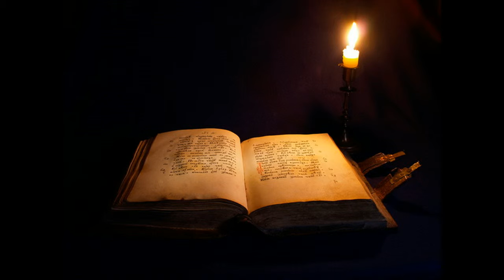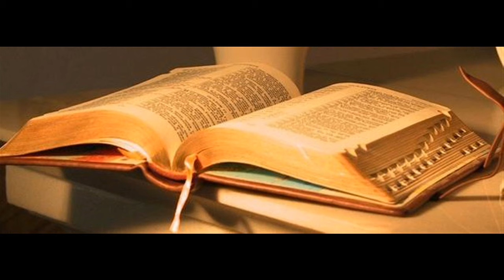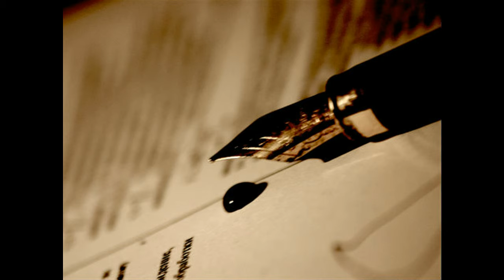Верлен и Сезан Майский Жук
Слова: В.Маяковский

Верлен и Сезан

 hammond & guitar
Я стукаюсь о стол, о шкафа острия -
 hammond & guitar
четыре метра ежедневно мерь.
Мне тесно здесь
в отеле Istria -  на коротышке
rue Campagne - Premiere.
Мне жмет. Парижская жизнь не про нас -
в бульвары тоску рассыпай.
Направо от нас -  Boulevard Montparnasse,
налево -  Boulevard  Raspail.
Хожу и хожу, не щадя каблука,-
хожу  и ночь и день я,-
хожу трафаретным поэтом, пока
в глазах  не встанут виденья.
Туман - парикмахер, он делает гениев -
загримировал одного бородой -
Добрый вечер, m-r Тургенев.
Добрый вечер, m-me Виардо.
Пошел: "За что боролись?
А Рудин? А вы, именье
возьми подпальни..."
Мне их разговор эмигрантский нуден,
и юркаю  в кафе от скульни.
Да. Это он, вот эта сова -  не тронул
великого тлен.
Приподнял шляпу:
"Comment ca va, cher camarade Verlaine?"
Откуда вас знаю? Вас знают все.
И вот довелось состукаться.
Лет сорок вы тянете свой абсент
из тысячи репродукций.
 synthesizer
Я раньше вас  почти не читал,
а нынче -  вышло  из моды,-
и рад бы прочесть -
не поймешь ни черта:
по-русски дрянь, -  переводы.
  hammond
Не злитесь, -  со мной,
должно быть, и вы знакомы
лишь понаслышке.
Поговорим  о пустяках путевых,
о нашинском ремеслишке.
Теперь плохие стихи -  труха.
Хороший -  себе дороже.
С хорошим и я б свои потроха
сложил под забором тоже.
  another thema
Бумаги гладь облевывая
пером, концом губы -
поэт, как блядь рублевая,
живет с словцом любым.
  tutti
Я жизнь отдать за сегодня рад.
Какая это громада!
Вы чуете слово -  пролетариат? -
ему грандиозное надо.
  harmonica & guitar
Из кожи надо вылазить тут,
а нас -  к журнальчикам премией.
Когда ж поймут, что поэзия -  труд,
что место нужно и время ей.
  harmonica & guitar solo "Поэзия"
"Лицом к деревне"-  заданье дано,-
за гусли, поэты-други!
Поймите ж -  лицо у меня одно -
оно лицо,  а не флюгер.
А тут и ГУС отверзает уста:
вопрос не решен.
"Который? Поэт?
Так ведь это ж - просто кустарь,
простой кустарь, без мотора".
Перо такому в язык вонзи,
прибей к векам кунсткамер.
Ты врешь. Еще не найден бензин,
что движет сердец кусками.
Идею нельзя замешать на воде.
В воде отсыреет идейка.
Поэт никогда и не жил без идей.
Что я -  попугай? индейка?
К рабочему надо идти серьезней -
недооценили их мы.
Поэты, покайтесь, пока не поздно,
во всех отглагольных рифмах.
У нас поэт событья берет -
спишет вчерашний гул,
а надо рваться в завтра,
вперед, чтоб брюки
трещали в шагу.
В садах коммуны
вспомнят о барде -
какие птицы зальются им?
Что будет с веток товарищ Вардин
рассвистывать свои резолюции?!

15 май 2018 из альбома "Майский Жук - Подснежник" 2018